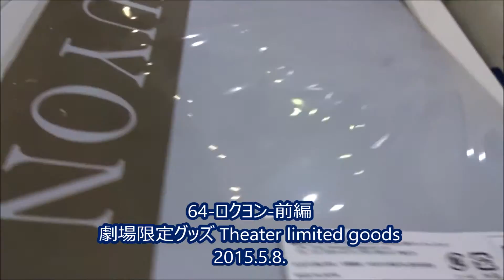64 ロクヨン 前編 劇場限定グッズ(1) 佐藤浩市 綾野剛 榮倉奈々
●64 ロクヨン 前編 劇場限定グッズ(1)
2016年5月7日公開
三上 義信 佐藤浩市　「起終点駅 ターミナル」
諏訪 綾野剛 「リップヴァンウィンクルの花嫁」
美雲 榮倉奈々　TV「遺産争族」
秋川 瑛太　「殿、利息でござる!」
松岡 勝俊 三浦友和
雨宮 芳男 永瀬正敏
幸田 一樹 吉岡秀隆
二渡 真治 仲村トオル
辻内 欣司 椎名桔平
赤間 滝藤賢一
荒木田 奥田瑛二
三上 美那子 夏川結衣
目崎 正人 緒形直人
日吉 浩一郎 窪田正孝　「ヒーローマニア-生活-」
Hiroshima Prefecture
Itsukushima Shrine
 毎日投稿
広島youtuber
次世代 youtuber
１日10万回再生
１００万回以上再生されている動画、チャンネル